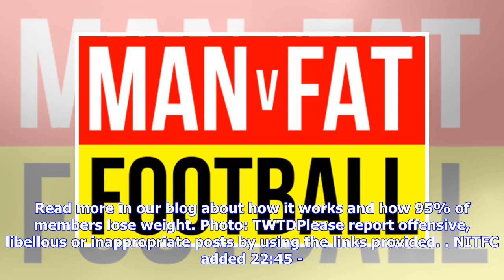Town Youngsters Reach Premier Cup Semi-Finals - Ipswich Town News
Town Youngsters Reach Premier Cup Semi-FinalsTuesday, 5th Feb 2019 21:44Town’s U18s progressed to the semi-finals of the Suffolk Premier Cup by beating Kirkley & Pakefield 3-1 at Walmer Road, Kian Ronan (pictured), Zak Brown (pen) and Tommy Smith the Blues’ goalscorers. After a goalless first half, Gibraltarian U21 international Ronan opened the scoring with a low 20-yard strike. Brown won the penalty he subsequently converted, then left-back Tommy Smith volleyed home Town’s third. Lee Will net...